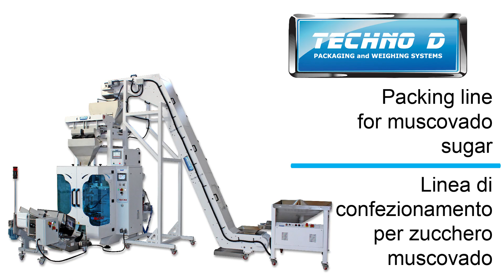TECHNO D - Packing line for muscovado sugar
The packing line is composed of:

– Packaging machine mod. L600
– Belt weigher with two weighing heads
– Loading vibro hopper and “Z” elevator belt
– Teleassistance 4.0